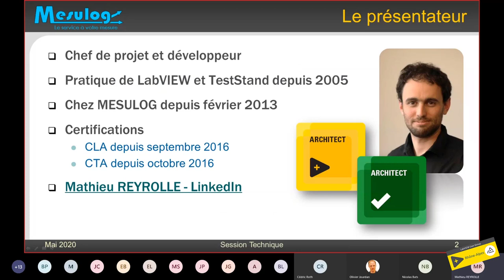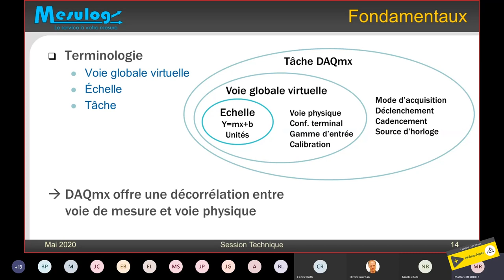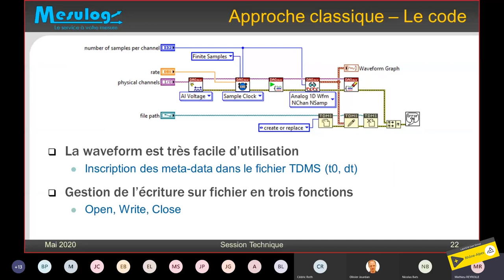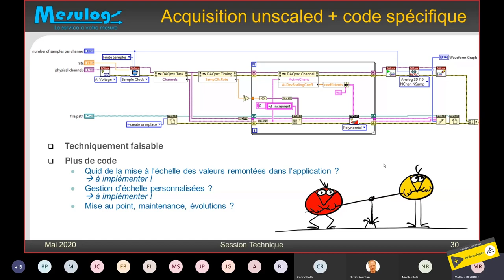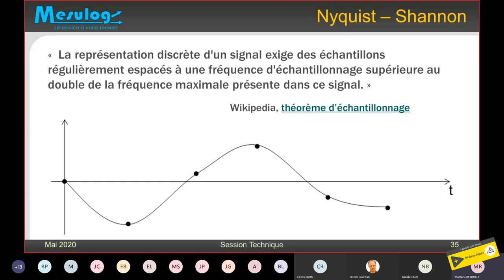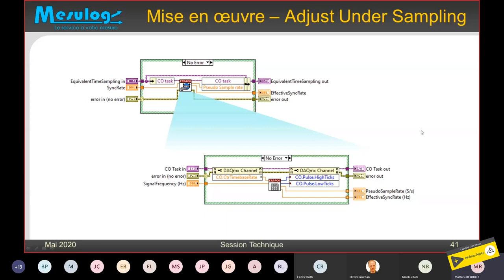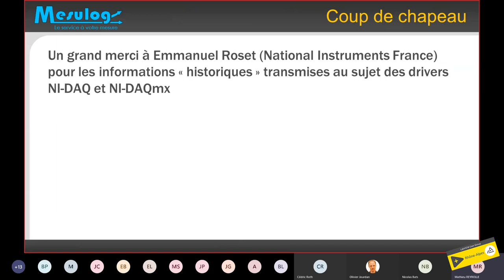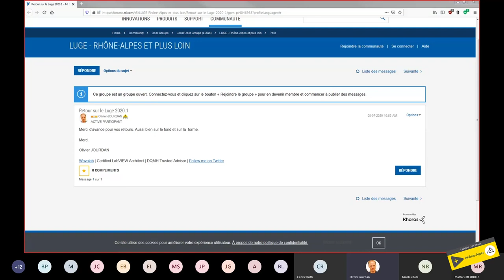DAQmx - Ce que vous ne soupçonniez pas de ce driver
Dans le cadre du LUGE 2020.1, Mathieu Reyrolle nous propose un petit coup d'œil dans le rétroviseur à propos de DAQmx : d'où il vient et tout ce qu'il permet de faire. Focus sur deux usages avancé : l'enregistrement sur fichier intégré au driver, et une mise en œuvre de sous-échantillonnage pour obtenir une acquisition rapide équivalente entre 40MS/s et 80MS/s.

00:00 Introduction
02:06 Cartes d'acquisition NI, un peu d'histoire
03:45 Pourquoi le driver DAQmx ?
05:14 Fondamentaux, terminologie, palettes de fonctions
09:06 Enregistrement sur fichier, scénario
10:18 Approche classique de l'enregistrement sur fichier
12:52 Utilisation des fonctions native du driver DAQmx
14:53 Faire autrement ? Utilisation des fonctions de lecture avancées
19:45 Échantillonnage équivalent entre 40 et 80Méch/s, scénario, solution matérielle
22:02 Sous échantillonnage, principe
24:03 Implémentation, combinaison de trois tâches DAQmx
28:39 Fréquence d'échantillonnage variable, fonction du signal d'entrée
31:26 Remerciements
31:53 Questions
36:05 Ressources complémentaires, clôture de la réunion

Rendez-vous sur Discord pour poursuivre la discussion.